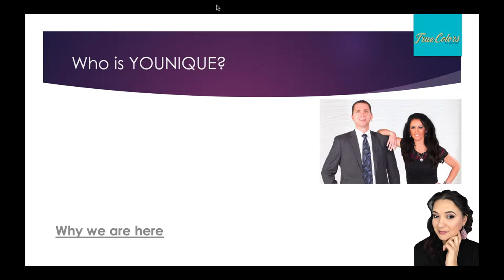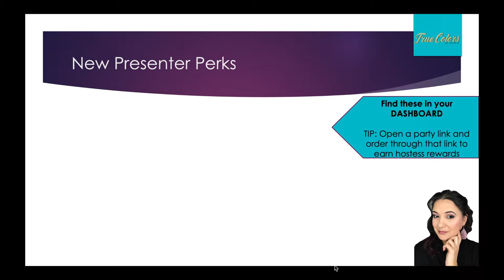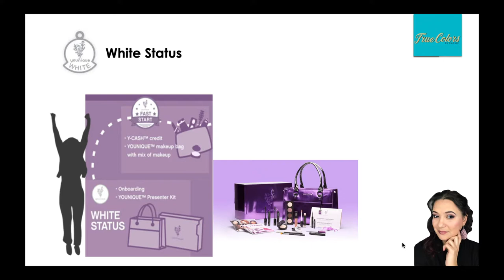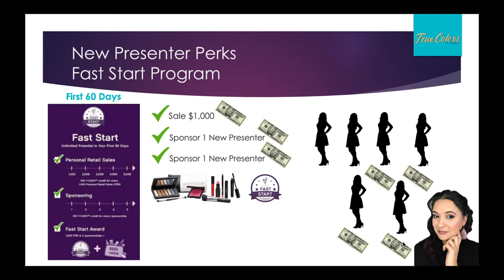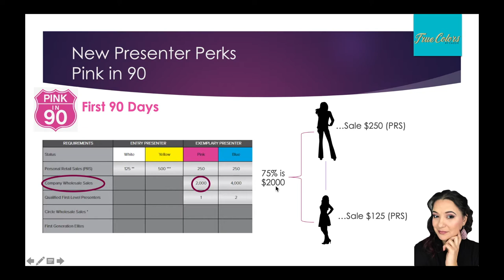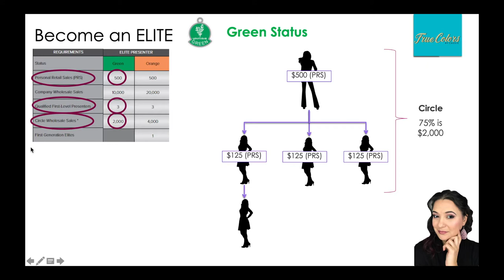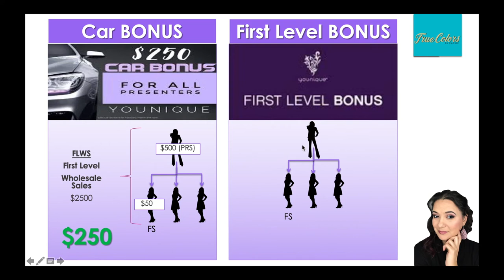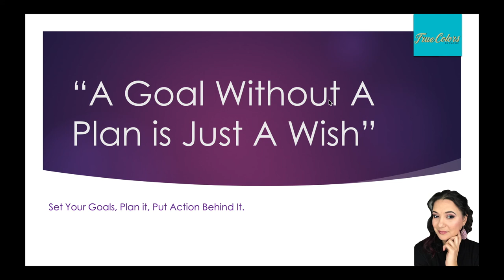Younique Presenter Training | What You Need To Know 2019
Welcome Beauty! We are so excited you have decided to take the Younique journey with us. This video will help you get started and it breaks down everything you need to know as you begin.

I empower women to find CONFIDENCE in their true beauty and allow it to shine outwards while teaching BOSS BABES like yourself to design a life you deserve to live! My passion is helping other build their own successful business online using the power of SOCIAL MEDIA. I share training and tips each Monday with my favorite tools that work and provide results. I keep is fun and intuitive and help uplift you each week.

I only SHARE tools I know work and If I can ROCK it so can YOU!

See you on my next training video!